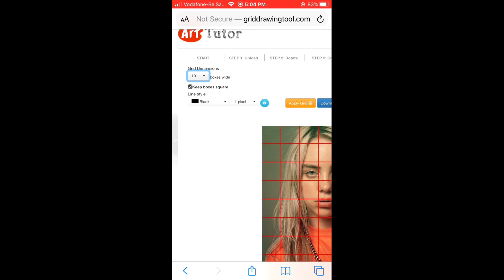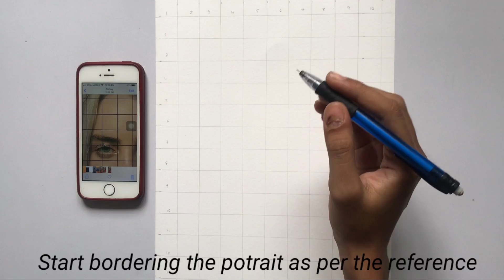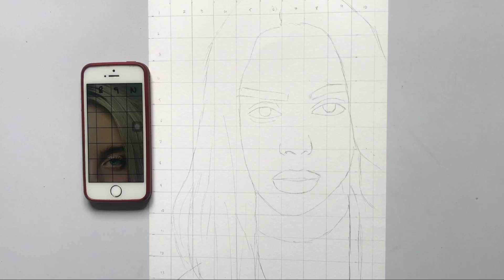Portrait drawing tutorial for beginners | Draw like an Artist | grid method || step by step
Hello guys,
Draw perfect portrait sketch using grid method. Here is a small video of how I use grid to draw my sketches.

Hope you learn something from this video.

Drawing materials I use:

Pencils
Staedler's pencils
Artline pencils
faber-castell pencils
brustro woodless charcoal
Camlin Charcoal Pencils

Erasers;
tombow mono eraser pencil
Brustro electric eraser
Prismacolor kneadable Eraser

White Pen:
Sakura gelly roll pen

Mechanical pencils
Pental mechanical pencils
Staedlers mechanical pencil

Drawing papers
Brustro ultro smooth A4 & A3
Canson XL Bristol A3 Pad

Blending tool
Pencil extender

Pencil colors:
camlin colour pencil
Skin tone color pencil

mobile holder